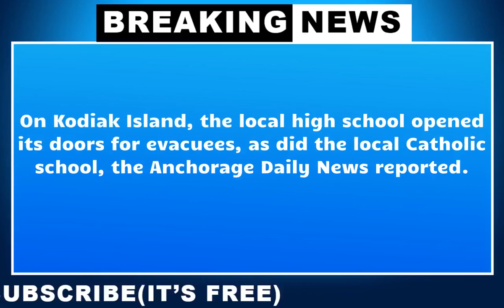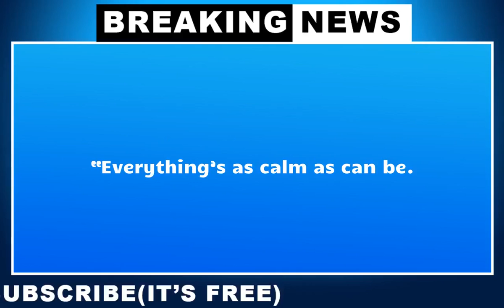Alaska in Danger from Earthquake and Tsunami - USA NEWS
alaska tsunami live update